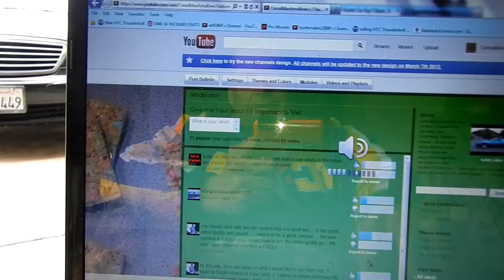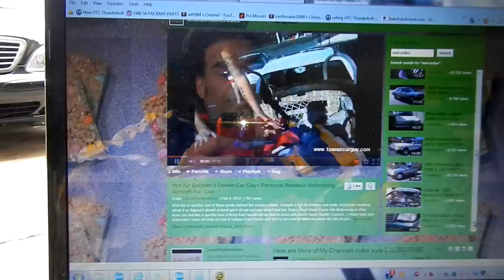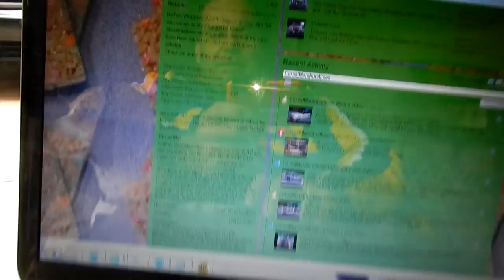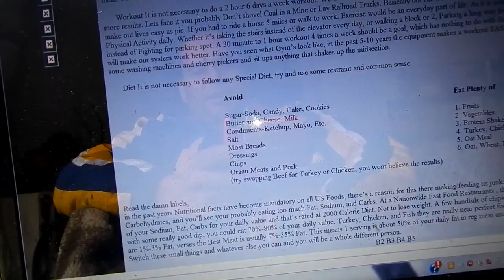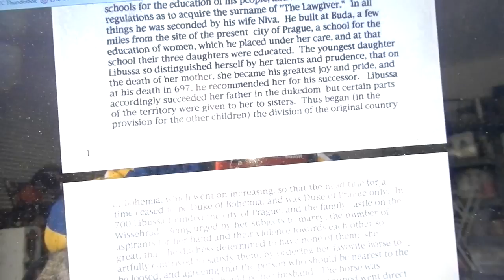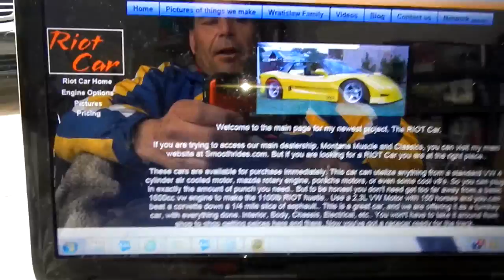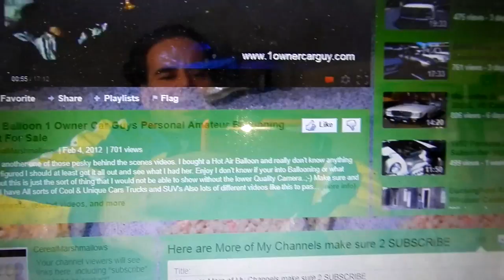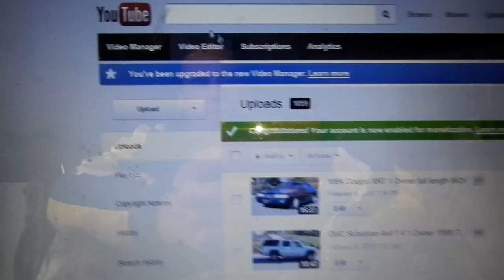Review & tour of My Websites Update Nathan Wratislaw 1 Owner car Guy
Hello this is just a quick video to help you get around My websites if you have not checked out the different products I make or see the pics of all the cars here on Youtube You are missing out. from Classic car to Cereal Marshmallows Hebal Cleanses and lots of interesting things. Basically I will walk you through the Minefied that is my wen network... I am trying to improve it and make interesting things happen but i am short on time in a day to get everything done i need to.